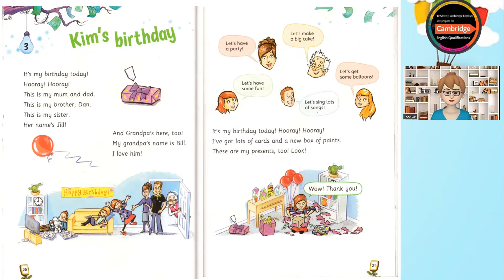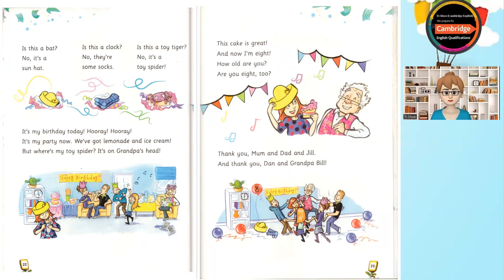Story fun 1 _ Starters _ 3 Kim's birthday! _ Listening and Reading.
Story fun 1
PreA1 - Starters
3. Kim's birthday!
Listening and Reading!